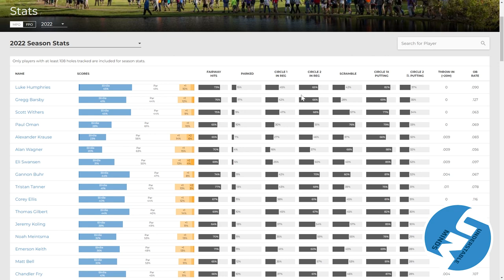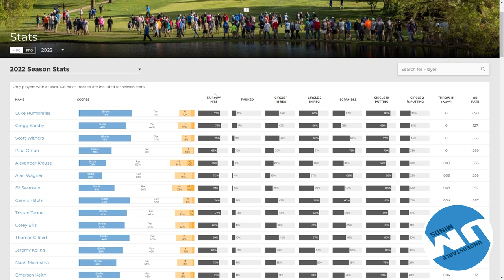The Understable Minds Build The BEST Disc Golfer EVER...WITH A TWIST!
Follow us all over the internet 😉 We do fun stuff